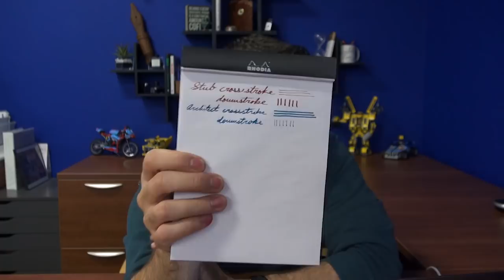Goulet Q&A 197: Architect Nibs, Brian's Inspirations, Why Stationery Stores Are Dying Off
In this Goulet Q&A episode, Brian talks about architect nibs, his inspirations, and why stationery stores are dying off.

1. dellapinala- Instagram (9:29)
How do I grease the piston on the Stipula Tocco Ferro? I was hoping it would be similar to other piston fillers, or maybe require some finesse like the Lamy 2000, but it’s tapered body has me stumped and reluctant to start unscrewing things that may not unscrew! Thanks!

2. coreyfraer- Instagram (18:10)
Why do you think architect nibs are so much less common than stubs? I love the way they write, but can't think of a single company that offers stock architect grinds. However, basically everyone offers at least once size stub.

3. historyjoe23- Instagram (27:27)
How do you decide which inks get sent as the "Random Ink Sample" when we order one? Is it like an "ink of the day," or do you just throw a few of everything in a bucket and draw at random?

4. Mike W.- Facebook (32:17)
Give us your take on ink viscosity and flow. Are certain colors more apt to leak or burp than others?

5. @spani3l- Twitter (35:50)
A recent USA Today article reported a 42% employment drop in the stationary business since 2007. Goulet Pens (and others like Leuchtturm1917), however, seem to do just fine. What's the secret to your success in a "dying" (USA Today) business environment?

6. @LucyHoneychurch- Twitter (48:02)
Hi Brian, to which countries do you sell your products? What is your main market apart from the U.S.? Do some countries have particular preferences, e.g. who orders a lot of shimmering inks? I hope my English is not too bad, thank you for the time you take for your Q&As!

7. Karl K.- Facebook (52:23)
What were some highlights of the entrepreneur conference you were planning to attend recently? How will Goulet Pens change from it?

8. @liamoran- Twitter (01:00:01)
I’m curious what (or who!) inspires you as a business owner and entrepreneur. How do you keep things evolving and exciting, while staying true to your ideals and principles as a leader?

QOTW: Who inspires you? (01:15:34)